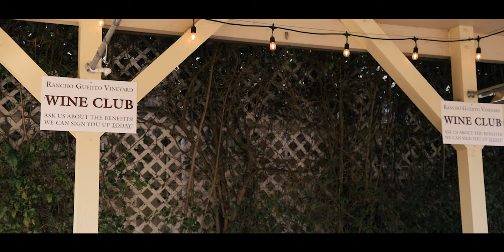Groom can only get one Double-double at In-N-Out // Rancho Guejito Wedding Video